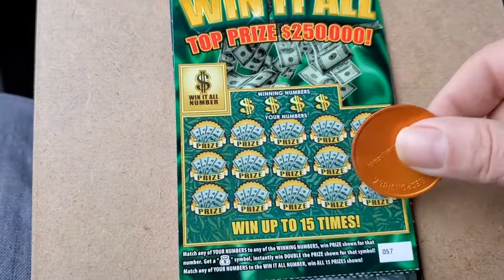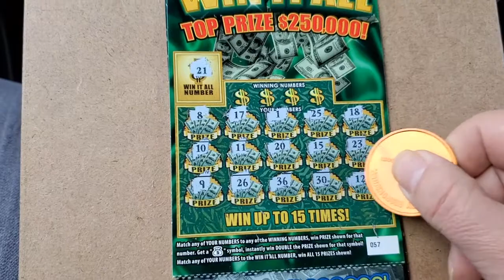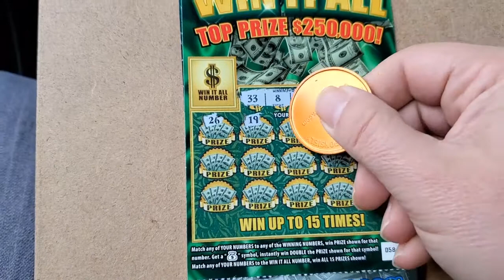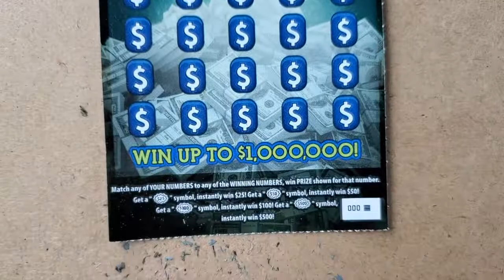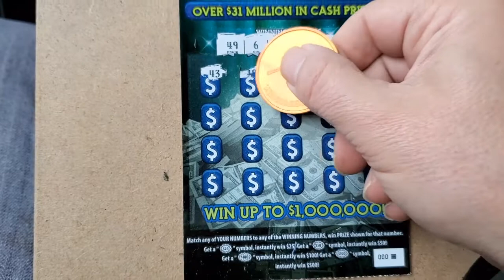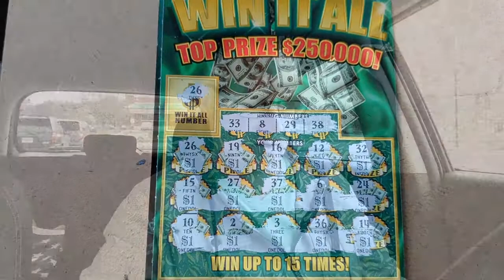Let's Stay Strong and Make a Profit!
I know it's a rough time right now, but this won't last forever! Keep yourselves healthy and StayStrong. Sending much love and thoughts to you all!

You can send Friend Mail to:
Steve K
GA Gaming Fun
1250 Gordon Hwy, #37